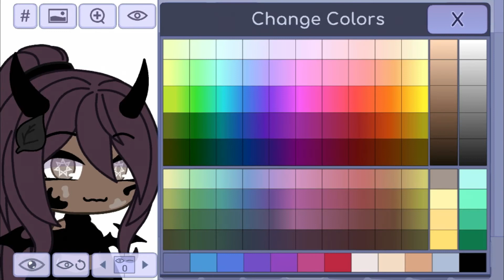Tuto oc ( après vous pouvez mettre la tenu que vous voulez tant que ça reste tout en noir )